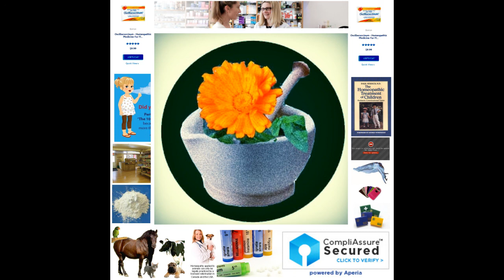Free Chakra Alignment! - Oscillococcinum - Homeopathic Medicine for Flu​-​Like​.​.​. $9​.​99 [2020]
Oscillococcinum - Homeopathic Medicine for Flu​-​Like​.​.​. $9​.​99 Add To Cart

1. , and How can I Learn More? - 0:00
2. Tablets Chewable Tablets Quick Dissolving Tabs - 1:14
3. Life Stage (People) 50+ Children Adults Infants Teens - 4:32
4. 30C 200CK 6C 12 C - 7:13
5. High Dose IV Vitamin C (IVC) Vitamin K3 IV Ozone Therapy Mistletoe Plant Hyperthermia (thermal therapy) - 9:39
6. "...costs will vary according to the specific condition being treated, the time spent on the case, and the response of the patient..." - 12:37
7. Clematis erecta (upright virgin's bower) - 14:11
8. SHOULD I SEE HER? YES! - 17:14
9. Homeoprophylaxis (HP) - 17:50
10. is a twice monthly publication released on the first and third Thursdays of each month and costs $19.00 (US) per month (additional charges apply to receive hard copies via regular mail).

"4, 5, 6, 7 were composed by High Priestess E.V.

Before, I was angry and withdrawn; anxious and distressed; an overall pessimistic person. To be honest, I didn't really have much faith in your medicine beforehand. But with it, I've managed to become more sociable and relaxed, and overall more positive. I'm glad that you made it your job to help people like me. I guess what I'm really trying to say is that I'm thankful that you became a guide for those of us with problems, so that we could truly be who we really are inside. Thank you for helping me to believe in myself, but also for helping me to believe that the world is a better place than I thought it would be. I wouldn't be where I am now without your help. M.C. Age: 15-year-old male"